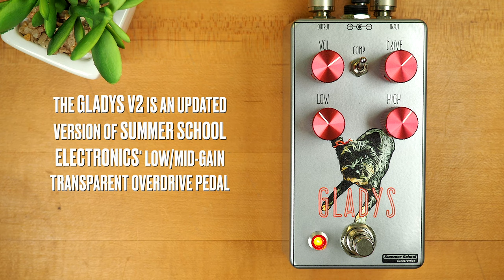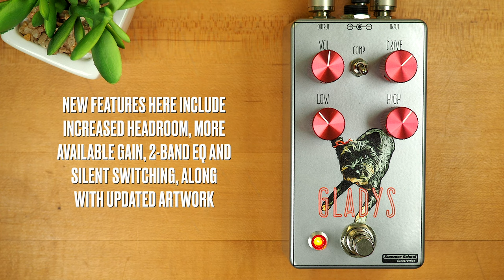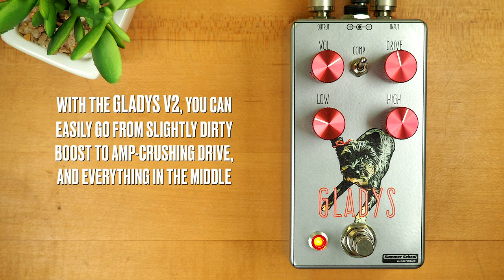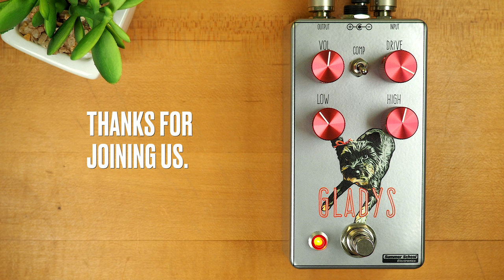Summer School Electronics Gladys Overdrive V2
Gladys V2 is an updated version of the Low/ Mid-gain transparent overdrive pedal. New features: increased headroom, more available gain, 2-band eq, silent switching updated artwork. The switch in the up-position is a classic transparent breaker style circuit. When in the down-position, it adds more compression and volume making it a more focused modern sound.

Milkman Sound The Amp Stereo into:

(right) Marshall 1965a 4x10 + Audix i5